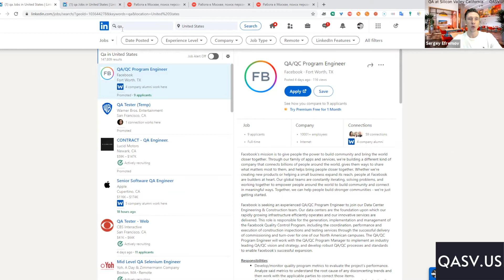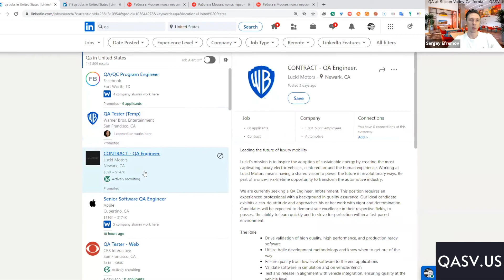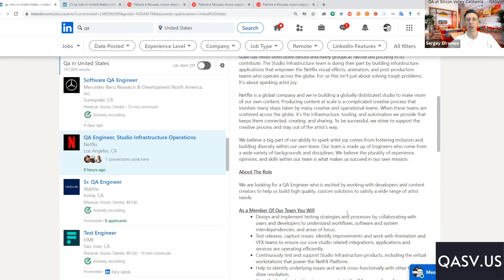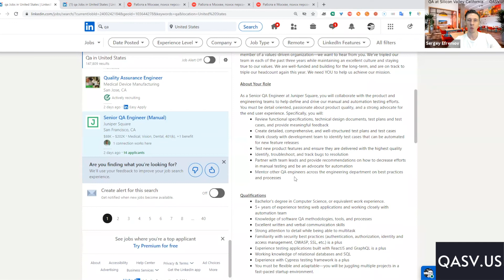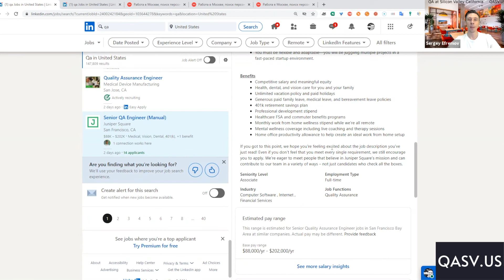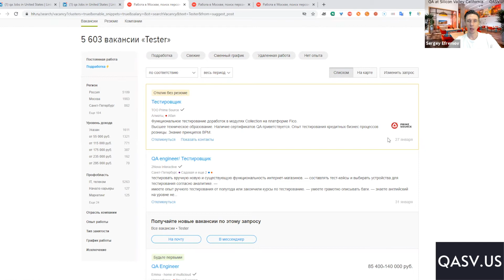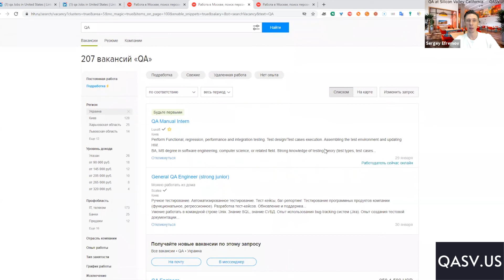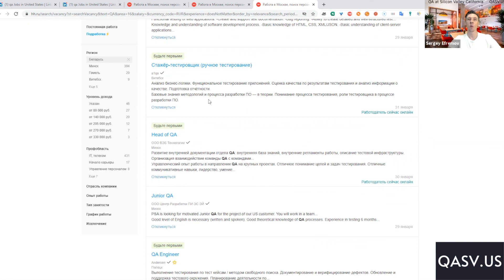Еженедельный обзор рынка QA (тестирования) в Америке, России и Европе. (v.3)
Курcы для новичков и действующих QA на Русском языке

Практика на реальном IT проекте
Резюме, LinkedIn, Job Offers